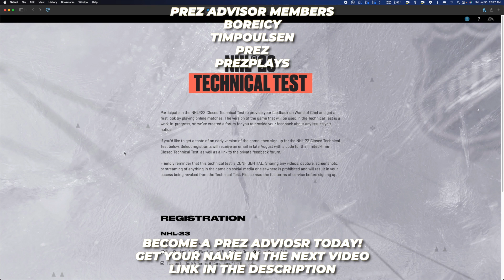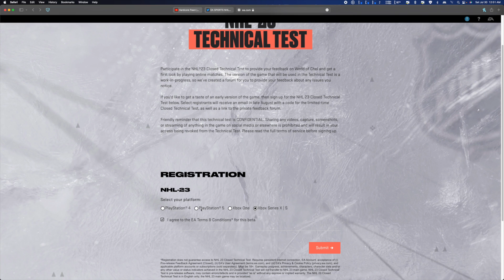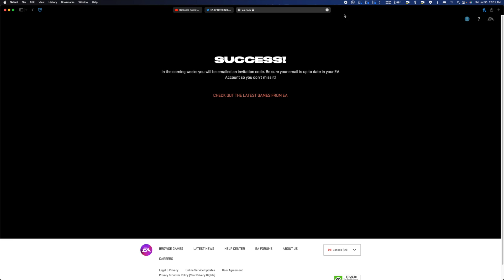NHL 23 News/Rumours - Technical Test Sign Up!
Well this is the first official news that we got regarding NHL 23 and now you can sign up for the technical test so if you guys wanna sign up I'll leave a link in the description here but also in the common section down below.

★ Become A Prez Advisor Plus Today!

⚡️Add Me On PSN & Xbox
♦PSN - PrezGames
♦Xbox - Prez Bravo

-Prez Advisor, Prez

Chapters:
0:00 SUBSCRIBE FOR MORE!
5:00 SUBSCRIBE FOR MORE!
10:00 SUBSCRIBE FOR MORE!